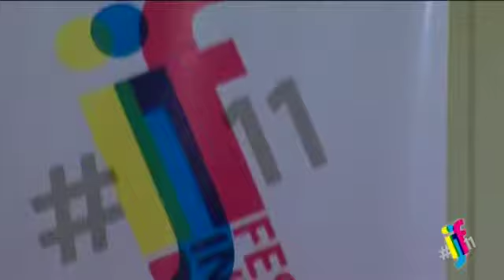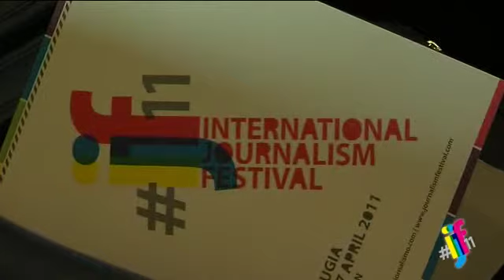Conferenza stampa di presentazione del IJF 2011 1/5